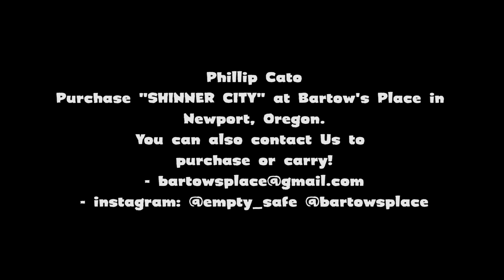LOWCARD: Phillip Cato Shinner City Part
Bartow's Place up in Newport, Oregon and Empty Safe skate clothing co present a full length video "Shinner City". Here's Phillip Cato's part, flowing and grooving..

Filmed by Ross Dordan and Booker.